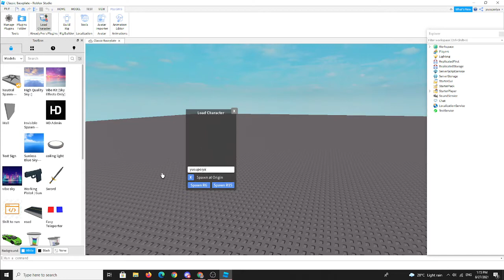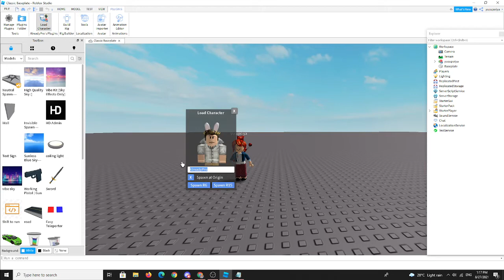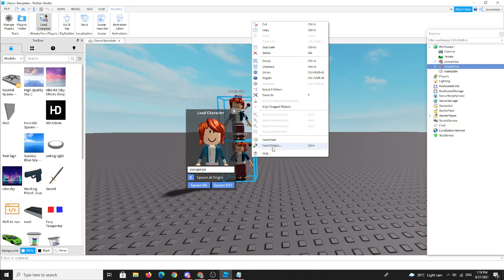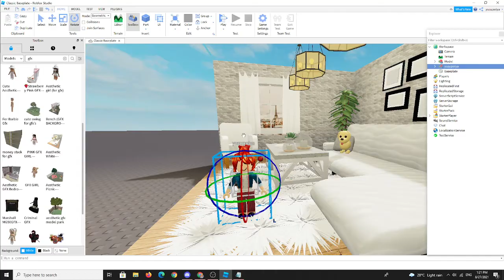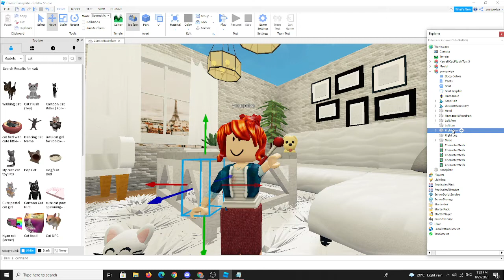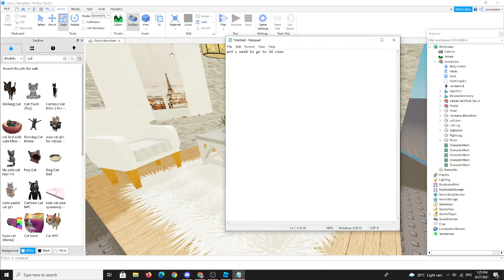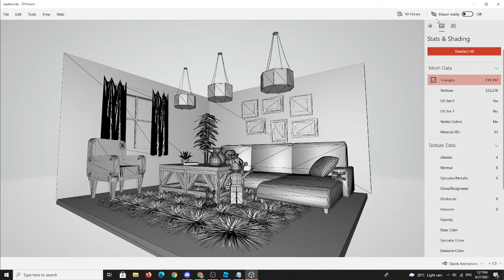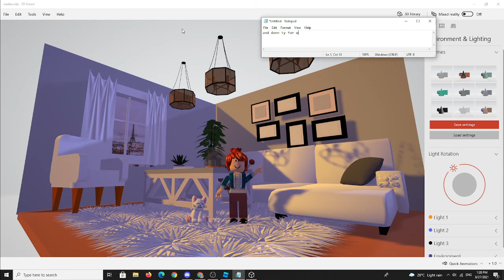how i do gfx tutorial sorry no song and sorry if u not nkow to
hello all ppl thah wach my vid

u can also sub for more vids ❤ and
WANTED to play with me?
sure click my profile and follow so u can join me :D